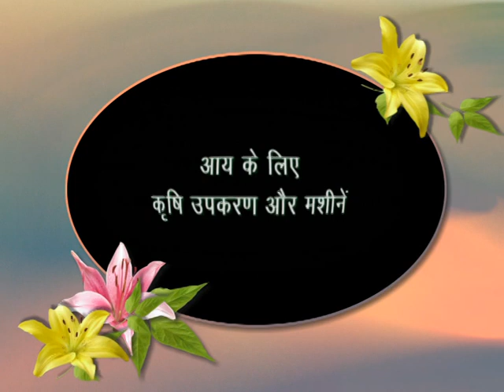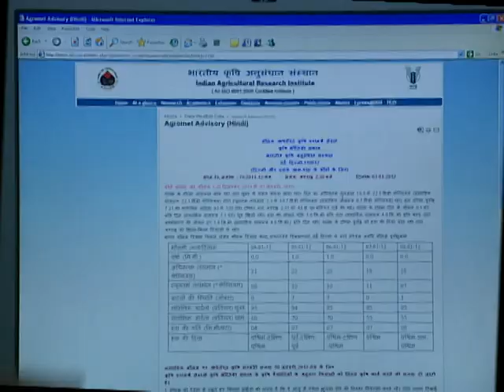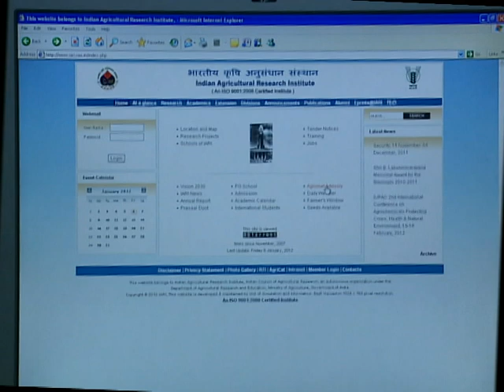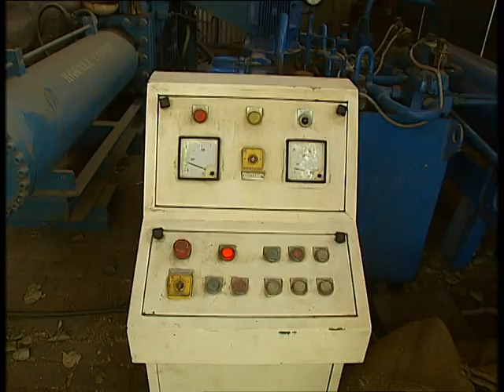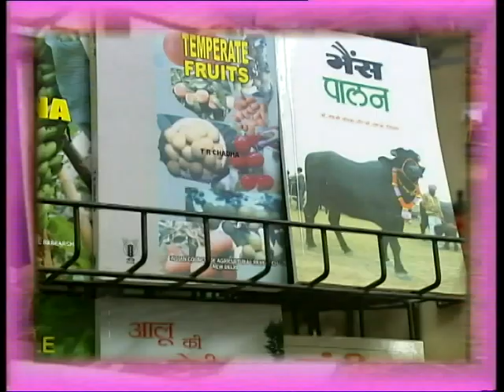Krishi Darshan I Agricultural equipment and machines for income